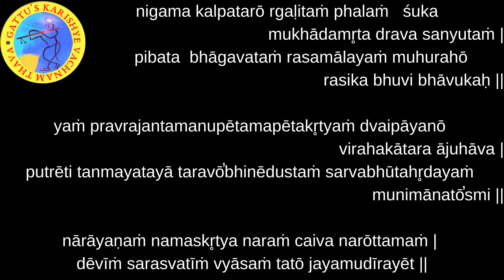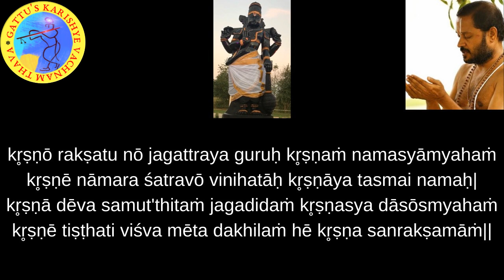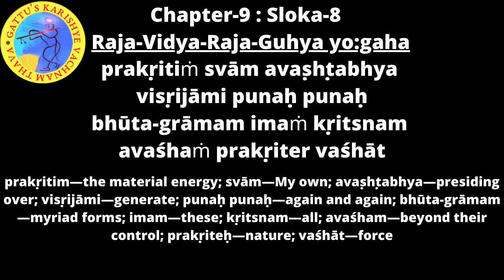700 Days Yagnam - Bhagavad Gita (Chapter-9 : Sloka-8) and Bhagavatam